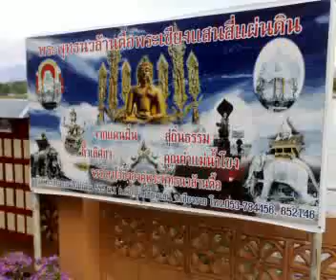ท่องเที่ยว03.mp4